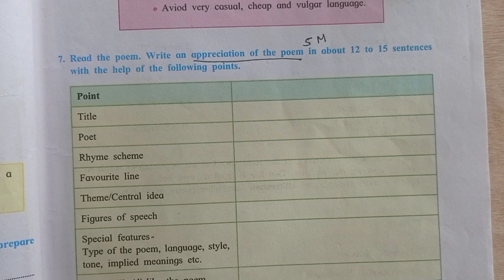Poetic Appreciation of A Teenager's Poem | 10th std English